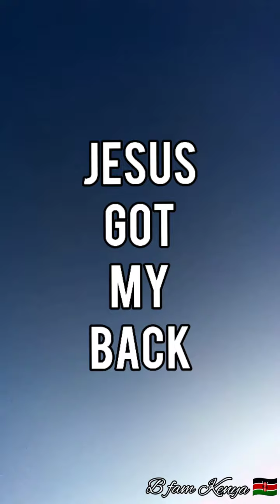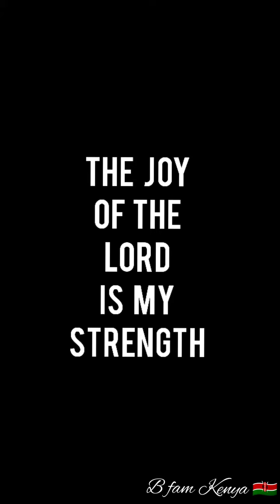Happy - A Mose, Djhorphuray | B FAM choreo 😍🔥 PS: USE FULLSCREEN.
Rejoice in the Lord always and again I say rejoice. 😊🔥